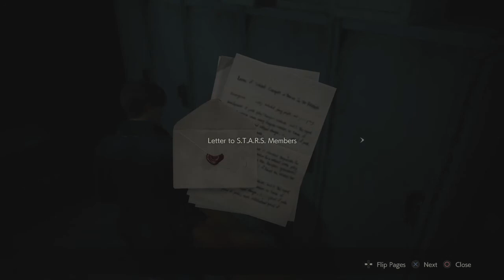RESIDENT EVIL 2 CRAZIEST 2ND RUN EVER!!!!